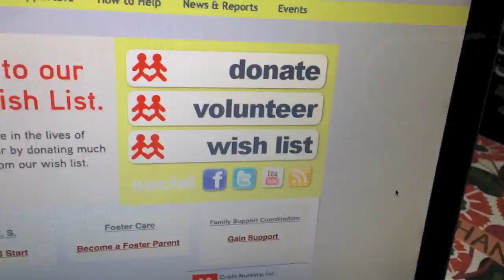Blue Stahli - STAHLIVISION: Crisis Nursery Visit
Bret visits Crisis Nursery in Phoenix, AZ

Music in this episode:
"Smackdown":